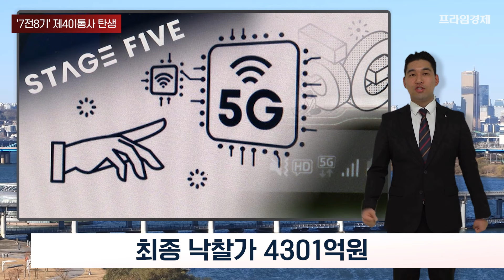[AI뉴스룸] 제4이통에 '스테이지엑스'…낙찰가 4301억원｜프라임경제